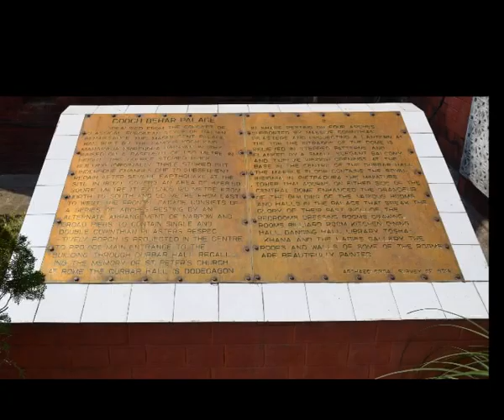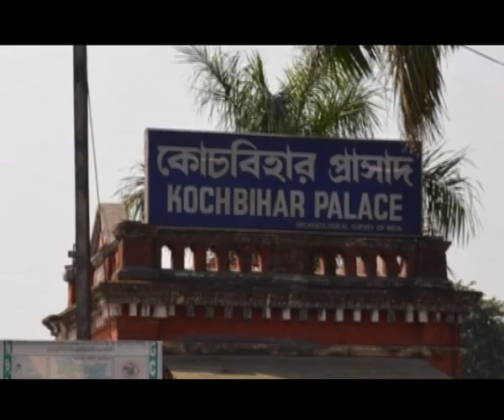Coochbehar - A place to Visit in West Bengal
An audiovisual tour of Coochbehar,

Content copyright Simply Live